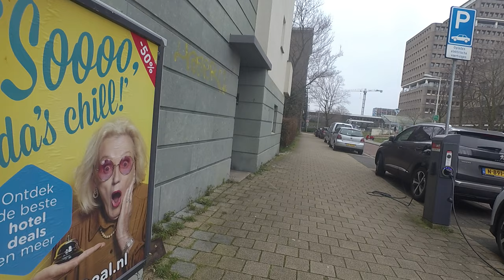Fietsritje door Amsterdam Zuid en Diemen